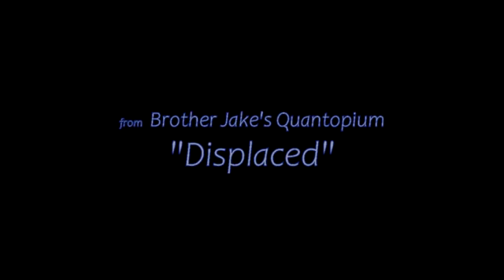Quantopium ~ Displaced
A dual between the Telecaster vs. the Wurly/Hammond combo.  I think the keyboards take the bout!   ;-)  Milkdrop graphics edit by me as well. Enjoy!

d^.^b